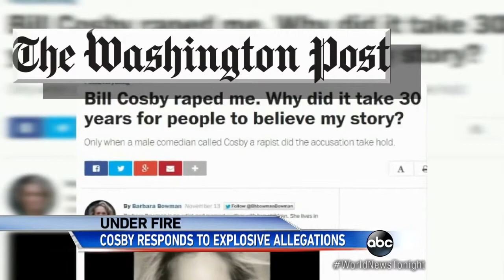Bill Cosby Cancels Appearances after New Furor over Rape Allegation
Sexual assault allegations resurface from years ago against beloved comic Bill Cosby.